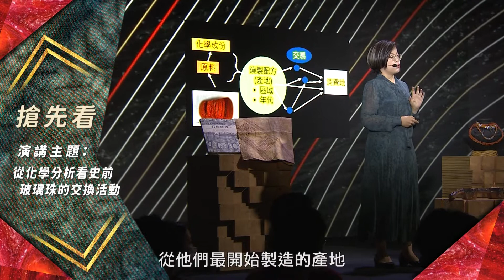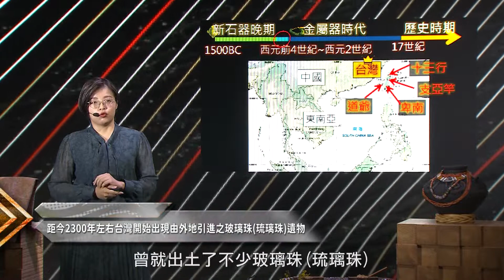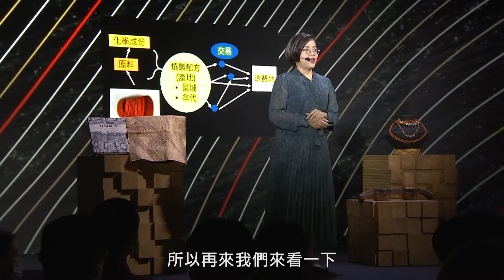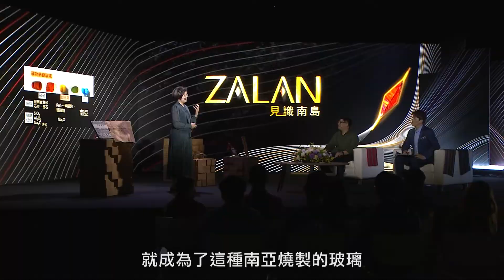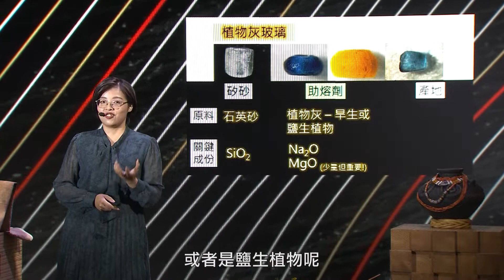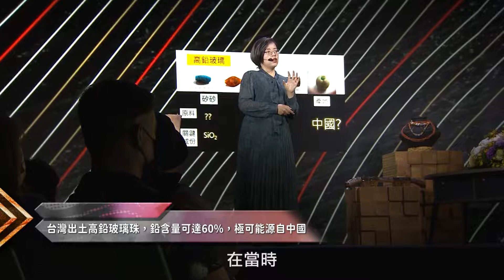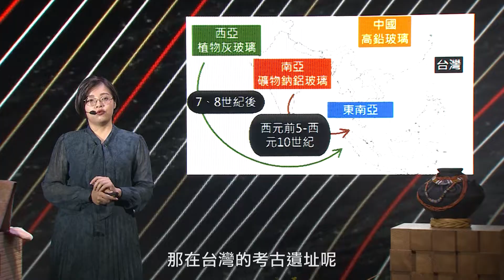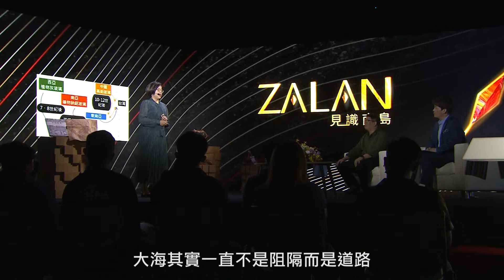原住民古琉璃竟來自2300年前的中東與印度 ? !｜【ZALAN見識南島S3】EP5-2｜從微觀科學發現南島｜主持人：謝哲青｜講者：王冠文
⚡《zalan見識南島》Youtube首播 每周六 20:00
🔆節目目標︰
🔆節目資訊︰
✅主持人:謝哲青 阿美族
✅電視首播：每週五晚間 21點播出
🔆官方粉絲專頁：
✅FB請收尋：zalan見識南島